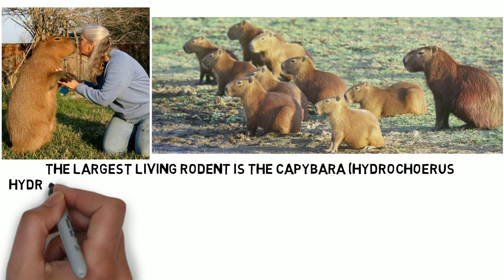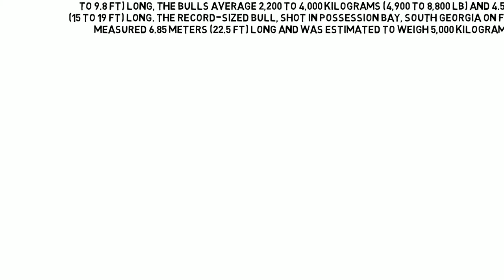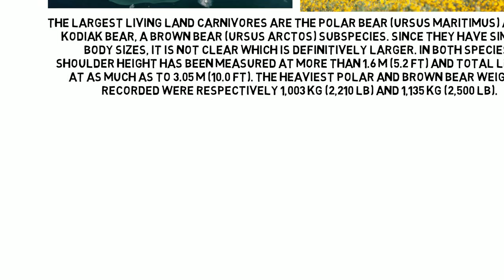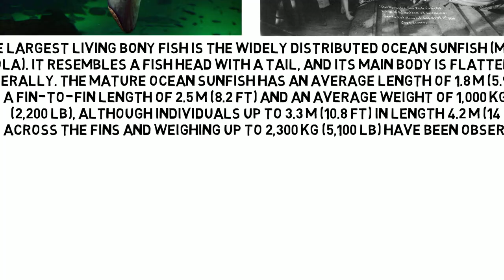7 Largest Animals on Earth - Part 2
The largest living rodent is the capybara (Hydrochoerus
hydrochaeris), native to most of the tropical and temperate parts
of South America east of the Andes, always near water. Full-grown
capybaras can reach 1.5 m (4.9 ft) long and 0.9 m (3.0 ft) tall
at the shoulder and a maximum weight of 105.4 kg (232 lb). It is
a highly social species and can be found in groups as large as
100 individuals, but usually live in groups of 10–20 individuals.

The Chinese giant salamander (Andrias davidianus) is the
largest salamander in the world, reaching a length of 180 cm
(6 ft), although it rarely – if ever – reaches that size
today. Endemic to rocky mountain streams and lakes in China,
it is considered critically endangered due to habitat loss,
pollution, and over-collecting, as it is considered a
delicacy and used in traditional Chinese medicine.

The giraffe (Giraffa camelopardalis) is an African even-toed ungulate mammal and the tallest living
terrestrial animal in the world. It stands 5–6 m (16–20 ft) tall and has an average weight of 1,600 kg (3,500
lb) for males and 830 kg (1,800 lb) for females. The giraffe has an extremely elongated neck, which can be
over 2 m (6 ft 7 in) in length, accounting for nearly half of the animal’s vertical height. The long neck
results from a disproportionate lengthening of the cervical vertebrae, not from the addition of more vertebrae.

The Southern elephant seal is the largest carnivore living today. This seals’ size shows extreme sexual
dimorphism, possibly the largest of any mammal, with the males typically five to six times heavier than
the females. While the females average 400 to 900 kilograms (880 to 2,000 lb) and 2.6 to 3 meters (8.5
to 9.8 ft) long, the bulls average 2,200 to 4,000 kilograms (4,900 to 8,800 lb) and 4.5 to 5.8 meters
(15 to 19 ft) long. The record-sized bull, shot in Possession Bay, South Georgia on February 28, 1913,
measured 6.85 meters (22.5 ft) long and was estimated to weigh 5,000 kilograms (11,000 lb).

The Japanese spider crab is
a species of marine crab
that lives in the waters
around Japan. It has the
largest leg span of any
arthropod, reaching up to
3.8 metres (12 ft) and
weighing up to 41 pounds (19
kg). In its natural habitat,
the Japanese spider crab
feeds on shellfish and
animal carcasses and may
live for up to 100 years.

The largest living land carnivores are the Polar Bear (Ursus maritimus) and the
kodiak bear, a Brown Bear (Ursus arctos) subspecies. Since they have similar
body sizes, it is not clear which is definitively larger. In both species,
shoulder height has been measured at more than 1.6 m (5.2 ft) and total length
at as much as to 3.05 m (10.0 ft). The heaviest polar and brown bear weights
recorded were respectively 1,003 kg (2,210 lb) and 1,135 kg (2,500 lb).

The largest living bony fish is the widely distributed ocean sunfish (Mola
mola). It resembles a fish head with a tail, and its main body is flattened
laterally. The mature ocean sunfish has an average length of 1.8 m (5.9 ft),
a fin-to-fin length of 2.5 m (8.2 ft) and an average weight of 1,000 kg
(2,200 lb), although individuals up to 3.3 m (10.8 ft) in length 4.2 m (14
ft) across the fins and weighing up to 2,300 kg (5,100 lb) have been observed.